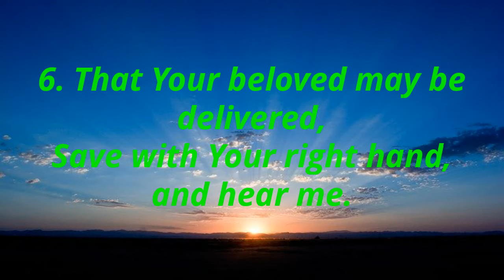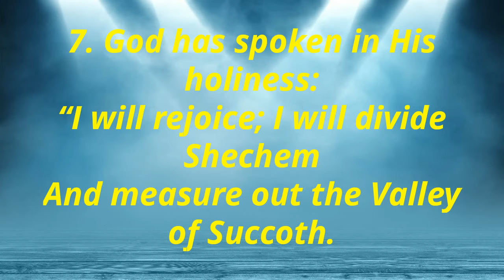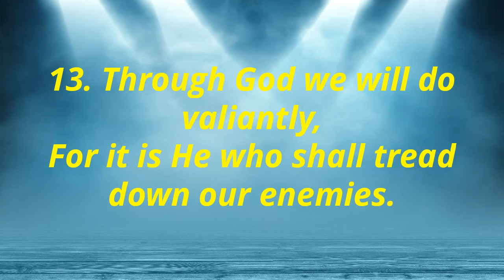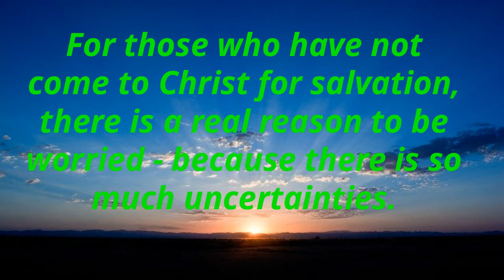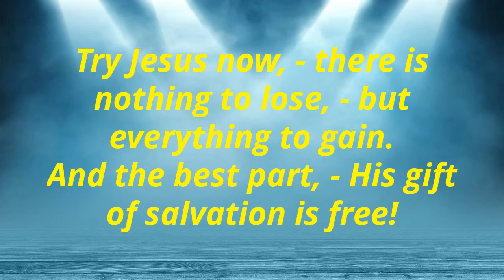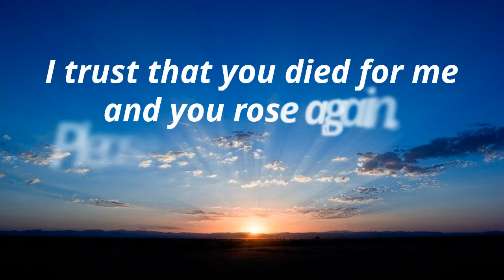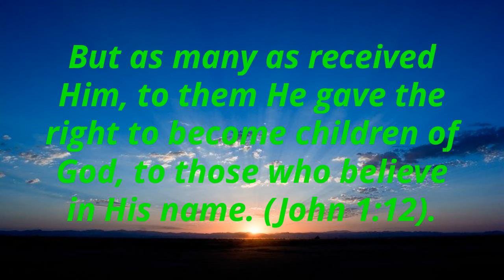Psalms 108 -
Psalms 108 - Assurance of God’s Victory over Enemies
A Song. A Psalm of David.
108 O God, my heart is steadfast;
I will sing and give praise, even with my glory.
2 Awake, lute and harp!
I will awaken the dawn.
3 I will praise You, O Lord, among the peoples,
And I will sing praises to You among the nations.
4 For Your mercy is great above the [a]heavens,
And Your truth reaches to the clouds.
5 Be exalted, O God, above the heavens,
And Your glory above all the earth;
6 That Your beloved may be delivered,
Save with Your right hand, and [b]hear me.
7 God has spoken in His holiness:
“I will rejoice;
I will divide Shechem
And measure out the Valley of Succoth.
8 Gilead is Mine; Manasseh is Mine;
Ephraim also is the [c]helmet for My head;
Judah is My lawgiver.
9 Moab is My washpot;
Over Edom I will cast My shoe;
Over Philistia I will triumph.”
10 Who will bring me into the strong city?
Who will lead me to Edom?
11 Is it not You, O God, who cast us off?
And You, O God, who did not go out with our armies?
12 Give us help from trouble,
For the help of man is useless.
13 Through God we will do valiantly,
For it is He who shall tread down our enemies.